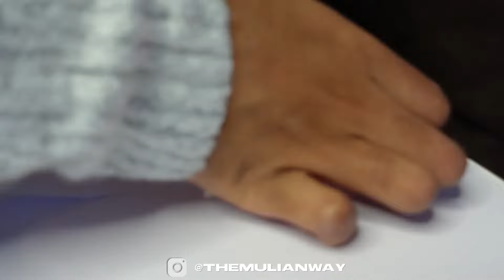NAIL DESK ORGANIZATION | WATCH ME REDECORATE . ⋆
Let me know what ideas you want to see next. Muahhhh!